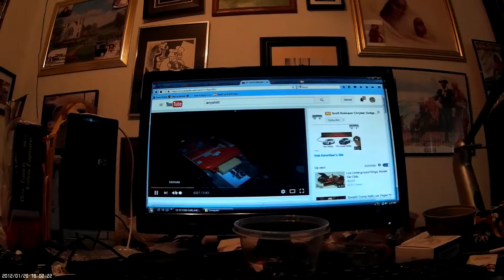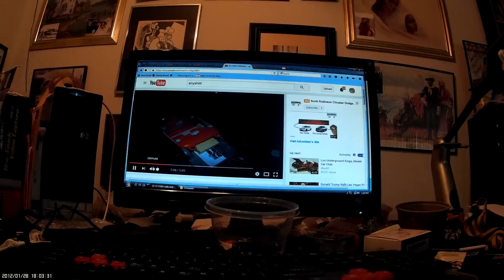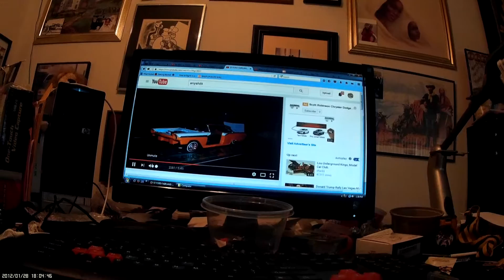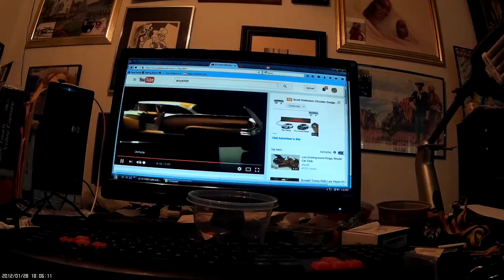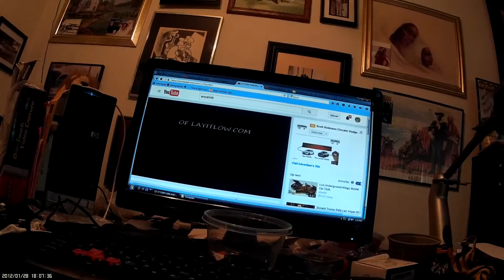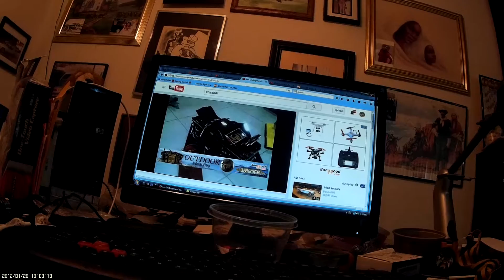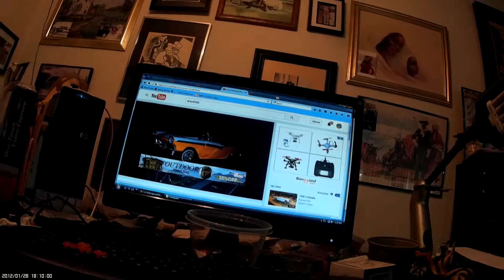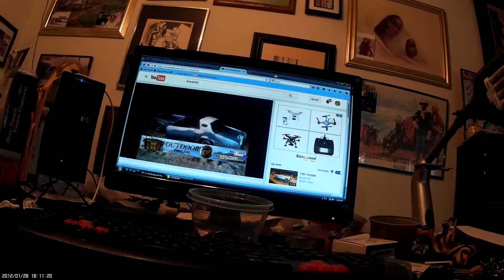mobius cluster ph uck in yellow mode rant.